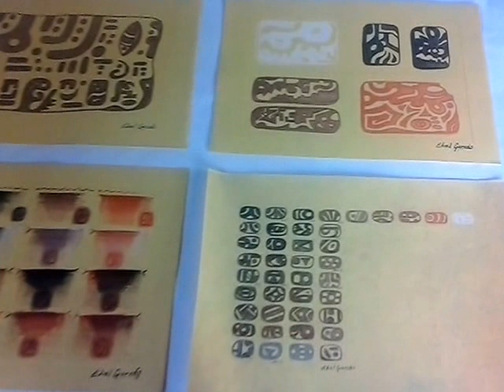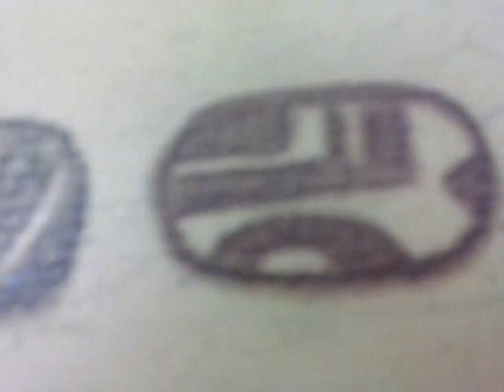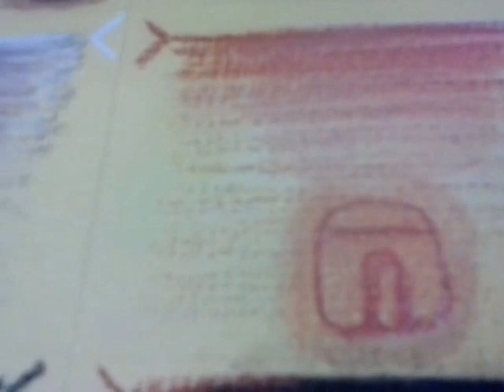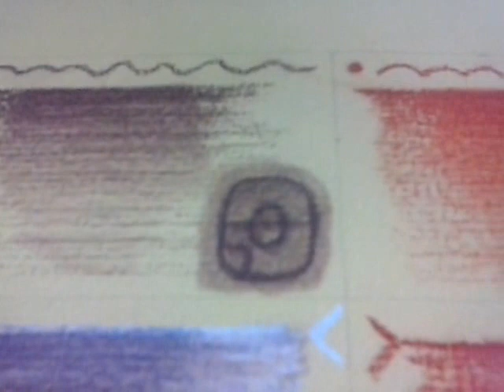Abducido glifos.autor Ebel Garcés.